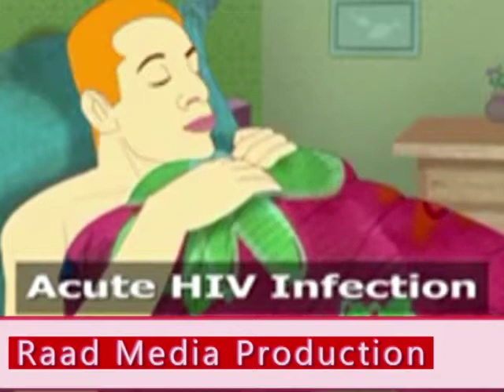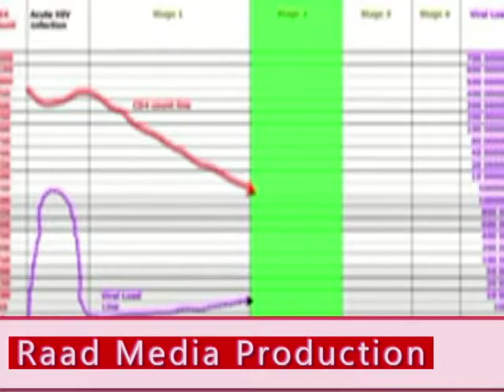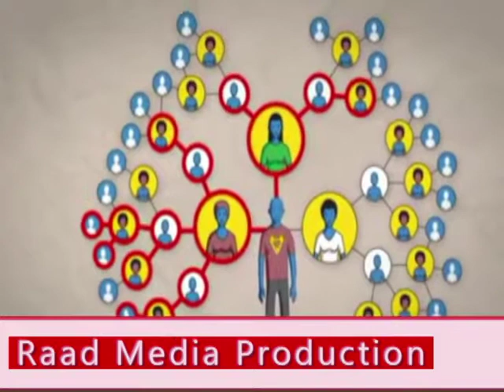Maxaad ka taqaan xanuunka Hiv Aidska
Waa xanuun dilaa ah oo uu  sababo fayruska a looyaqaan [tooltip hint=”human immunodeficiency virus”]HIV[/tooltip]

HIV Wuxuu daciifiyaa hab difaaceedka jirka asagoo burburinaya unugyada loo yaqaan CD4 positive.

Hadafka ugu wayn ee unugyadaan waa inay hab difaaceedka jirka ka dhigaan mid u diyaarsan inuu ladagaalamo cudur walba oo soo wajaha jirka.

Hadaba marka fayruska  HIV uu burburiyo  unugyada CD4 jirkaagu wuxuu noqonayaa mid daciif ah oo u nugul cudurada yaryar iyo kuwa waawaynba taasoo sababaysa inuu qofku noqdo qof aad u daciif ah awood ahaan iyo maskax ahaanba.

Waa maxay calaamadaha lagu garto HIV/AIDS?
Calaamadaha cudurkaan lagu garto waxay ku xiranyihiin hadba marxalada uu marayo cudurku ayadoo la tixgalinayo cadadka hoos u dhaca ee unugyada CD4.

Calaamadaha ugu horeeya ee lagu garto waxaa kamid ah

Madax xanuun
Qandho
Qarqaryo
Murqaha iyo kalagosyada  oo xanuuna,
Qanjirada oo barara.
Calaamadahan waa kuwa ugu horeeya ee bilowga ah balse waxaa jiri kara calaamado kale oo hadba kuxiran marxalada cudurka.

Habkee loo kala qaadaa HIV?

Cudurkaan waa cudur inta badan lagu kala qaado galmada.

Waxaa kaloo la iskugu kala gudbin karaa ayadoo qofku isticmaalo ama lagu shubo dhiiga qofka dariska la ah cudurkan. siyaabaha  kale ee la iskugu gudbin karo waxaa kamid ah;

Isticmaalka irbadaha horay loosoo isticmalay
Dhiiga ama dheecaanada kale ee bukaanka oo qofka aan bukaanka ahayn kataabta meelaha furan ee jirka.
Hooyada oo ilmaheeda ugu gudbisa uurka ama naas nuujinta
Sidee looga hortagi karaa xanuunkan?

Ugu horayn cudurkaan waa laga hortagi karaa kahortaguna wuxuu aad uga fiican yahay daawaynta.

Hadaba si aad naftaada uga ilaalisid khatarta xanuunkan dilaaga ah samee  sidaan.

Kafogow isticmaalka irbadaha iyo sakiinta horay loosoo isticmaalay
Hasameen galmo aadan iska hubin qofka aad la samaynaysid
Kafogow taabashada dhiigaga iyo dheecanaada Dadka kale
Isticmaal galoofis hadii aad qof dhaawaca ama jiran caawinaysid
0
RELATED ARTICLES
Infekshanka H pylori ayaa ah mid ka mid ah waxa sababa gaastriiga, boogaha caloosha iyo mindhicirada
Dhibaatooyinka dhiig karka iyo saameynta baahsan uu ku yeelan karo jirka
Wax ka baro xanuunka qallalka iyo noocyada uu u kala baxo

AFEEF
Macluumaadka ku jira Barocaafimaad waxaa loogu talo galay aqoon kororsi kaliye, ee fadlan booqo dhaqtar si aad u heshid baaris iyo daweyn caafimaad.

NAGU SAABSAN
Yaa Nahay
Shuruudaha
Nala Soo Xiriir
Qormada Martida